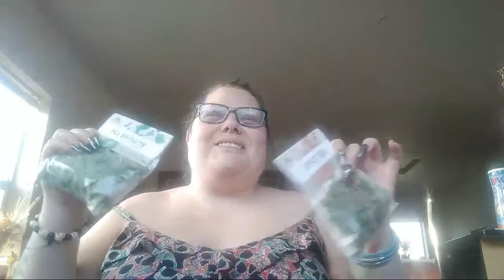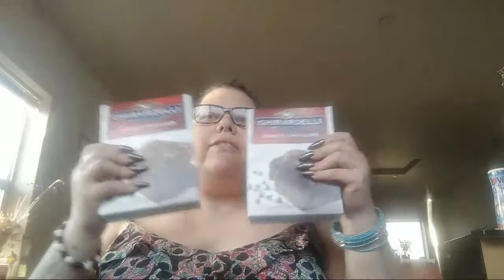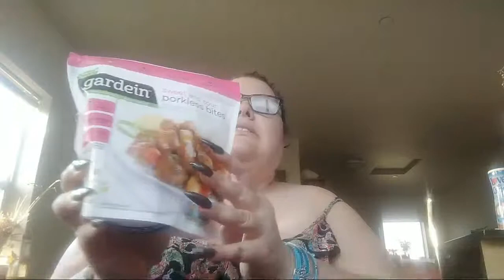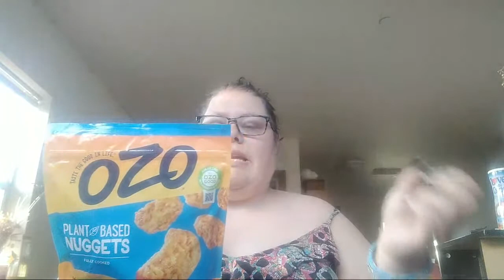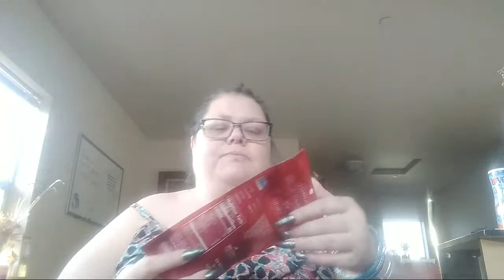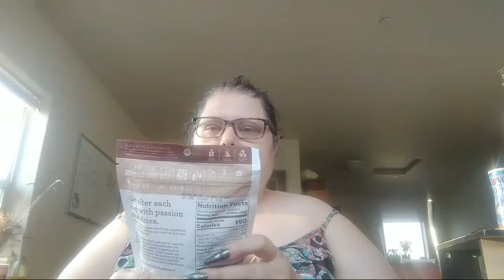Vegan Grocery Haul